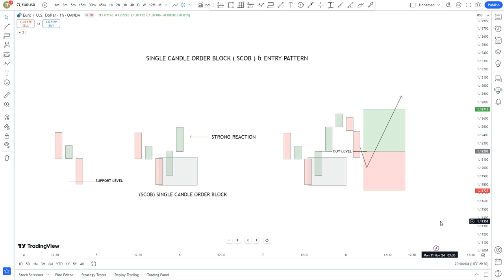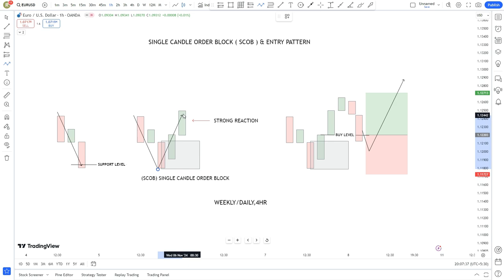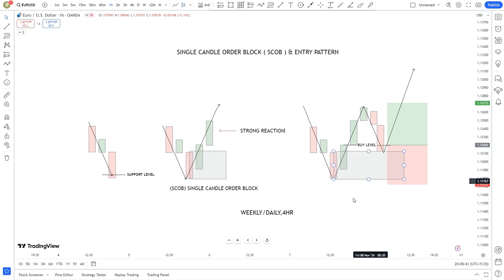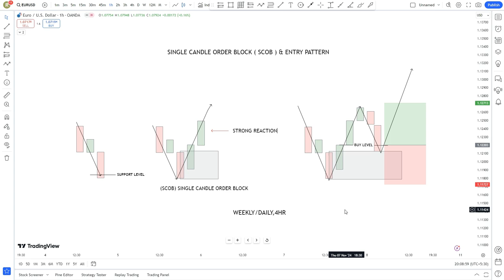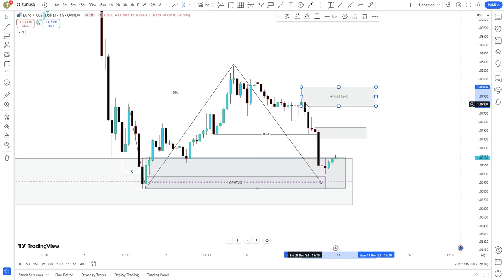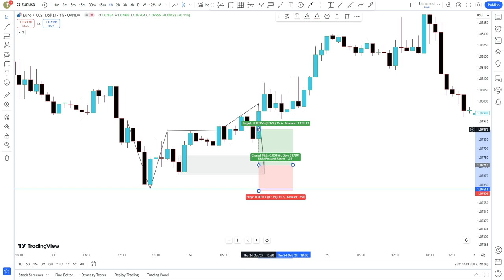SCOB : Single Candle Order Block Trading Strategy l Liquidity Sweep Trading Strategy l Ritlesh Joshi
Discover the SCOB (Single Candle Order Block) trading strategy—a powerful technique that combines order block concepts with liquidity sweep tactics. This method leverages price action to identify key zones where institutional traders place their orders. Learn how to spot high-probability trade setups, sweep liquidity, and achieve consistent results in your trading journey.

 What You'll Learn in This Video:

What is the SCOB trading strategy?
How to identify single candle order blocks.
The role of liquidity sweeps in trading.
How to use this strategy for scalping, day trading, and swing trading.
Key tips on trading psychology and risk management.

single candle order block trading strategy
SCOB : Single Candle Order Block
imbalance trading strategy
single candle order block
Liquidity Sweep Trading Strategy
SCOB : Single Candle Order Block & Liquidity Sweep Trading Strategy | Smart Money Concepts SMC
Single Candle Order Block ( SCOB ) Powerful way to Trade | TRADING HUB 3.O 🌟
Single Candle Order Block | Best Way to Use Single Candle OB | SMC